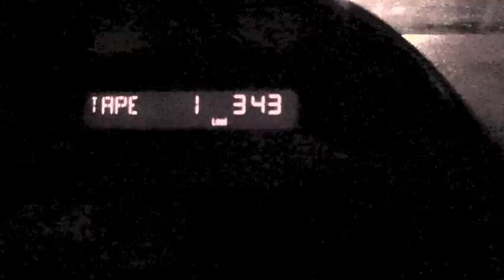Formentera 2012 Julie Anthony et Simone